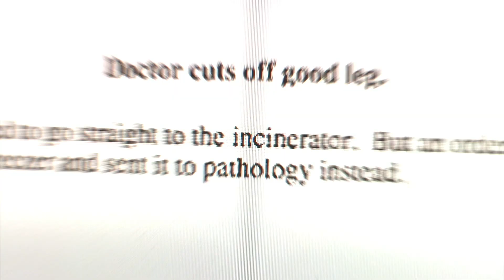Quid Pro Quo (2008)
Isaac Knott (Nick Stahl) is a Public Radio reporter in New York City. When he was eight, his mother and father died in an automobile accident that left him in a wheelchair. On air, Isaac recounts how he recently received an anonymous tip from someone identified only as “Ancient Chinese Girl.” She tells him a perfectly able-bodied man walked into an emergency ward downtown, and attempted to bribe a doctor into amputating his leg. As Isaac investigates the eerie tip, he encounters Fiona (Vera Farmiga) who, through her own quandary, leads Isaac to a netherworld of people afflicted with a perverse desire to be disabled. Like a contemporary noir detective film, QUID PRO QUO follows Issac as he embarks on a dream-like journey to pull back the layers of what makes people feel whole.